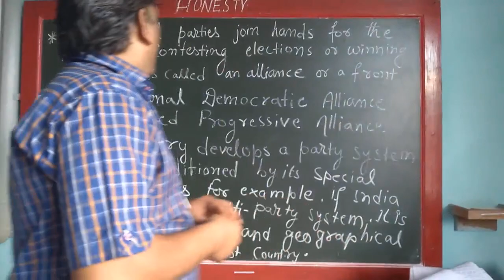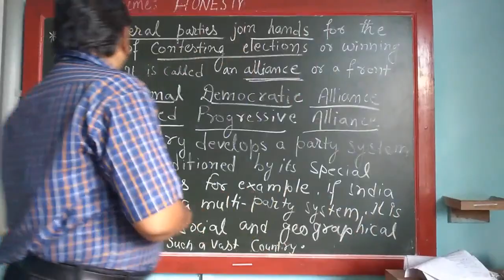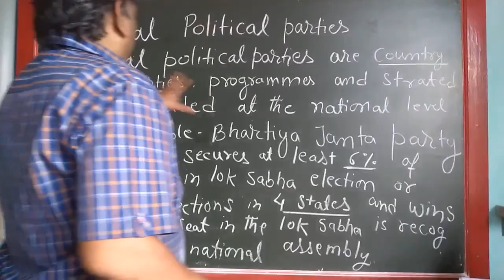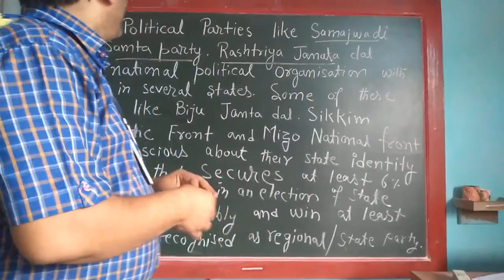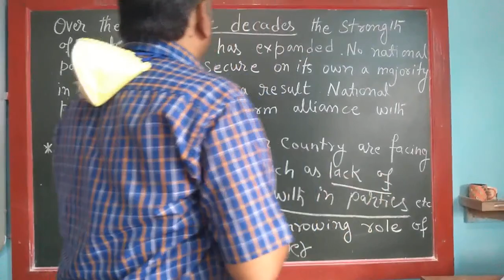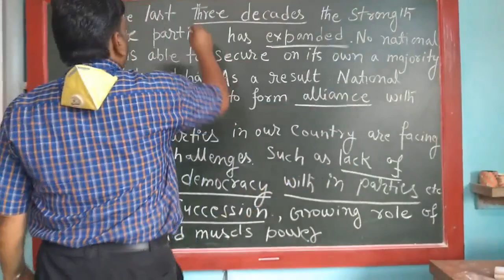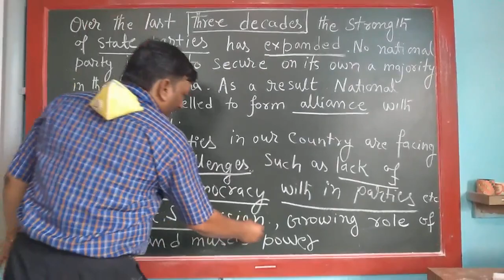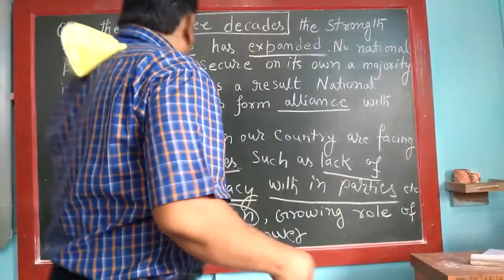Class 10 political science ch political parties part 3